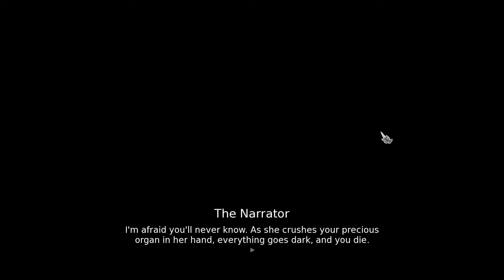Slay the Princess - 9 - The Spectre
from this point up until the final it was one big session. while The Producer kept trying to tell me to stop at several points for the sake of the video, The Player was too enthralled and wouldn't stop going.